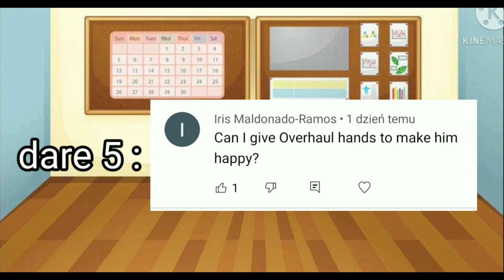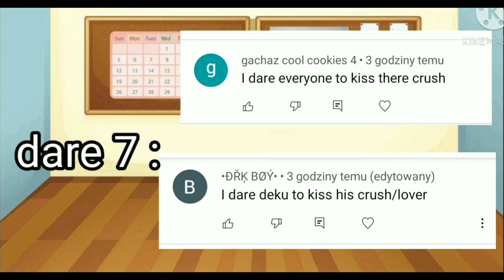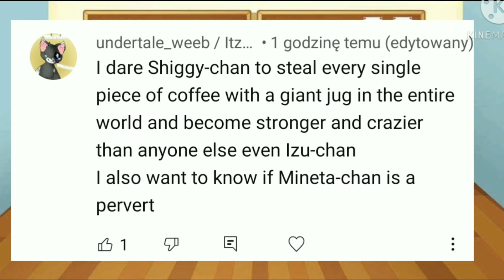bnha react to (tik toks) (+ dares) (part 6)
||apps used||
- kinemaster
- background remover
- capcut
- picart